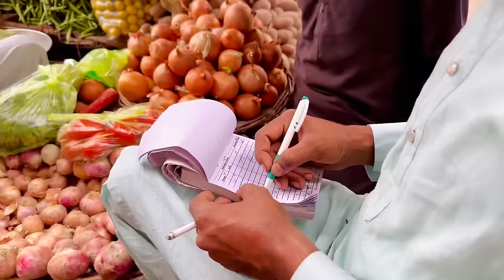Dastar Khwan Moula Hassan AS🙏🏻❤️Hassan sadiq k Ghar pe☺️AlhamDulillah New Car Li Mohsin Abbas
Welcome to MOHSIN ABBAS VLOGS .
If you guys like my content please
Hit the ➡️
• LIKE ( BUTTON)
• KEEP SHARING
to watch Brand New vlogs